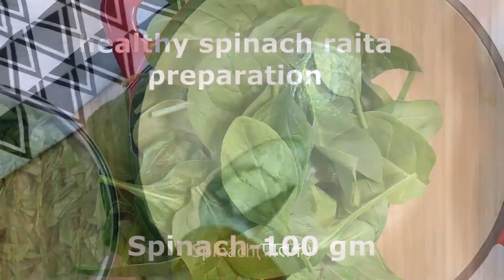For good hair, skin & health | spinach raita